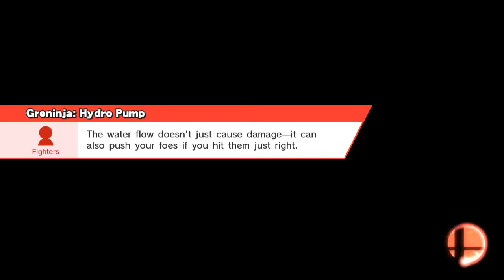Death battle Cloud vs Link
Smash / Smash
Final Destination
Cloud, Link